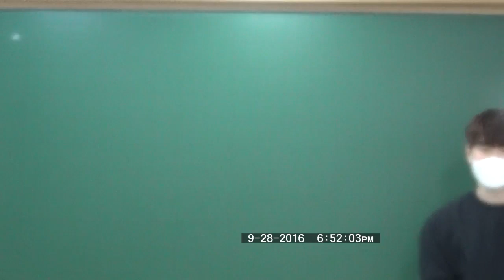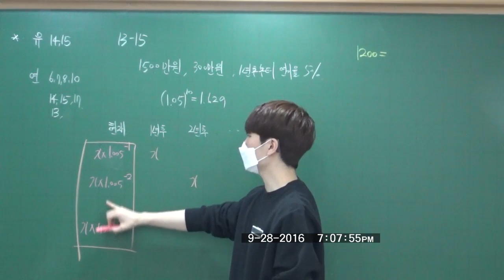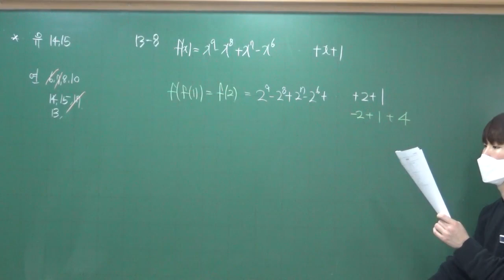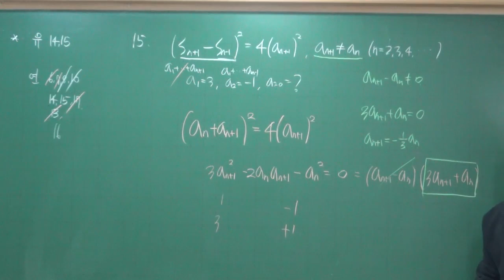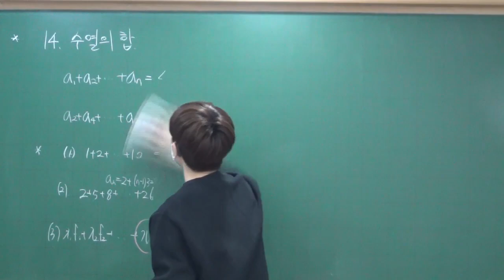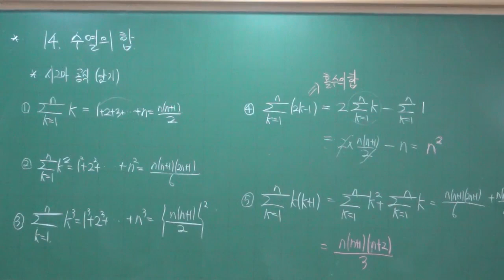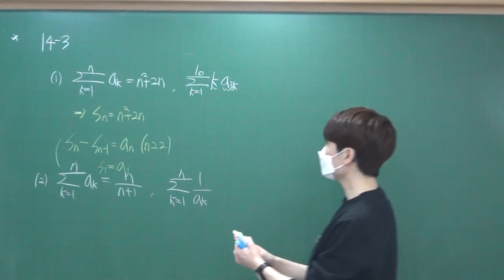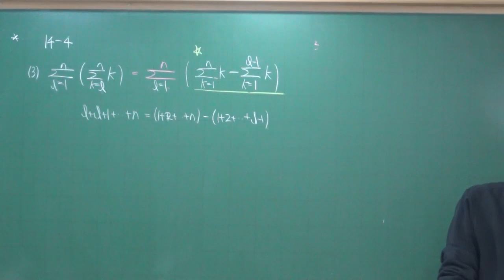2020 10 12 수학1 등비수열 연습,14단원 수열의합